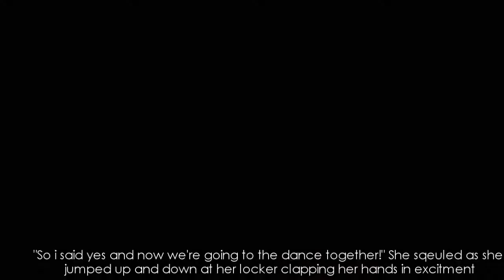Justemi; Second Chances 1x06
OPEN ME PRETTY PLEASE?;D

Hello m little loves how are we all? I hope we are all well as i always wish;D

Dramatic episode or what?! I know i know i'm excited too aha!

Questions;
1. What do you think Nick is gonna have done to Miley? And why her isn't he supposed to be dating her hmm?
2. Favourite Justemi moment of this episode?:D There is many for me...
3. Annnnnd... Logan and Selena, will Logan ever get the courage to let her know his true feelings?

Please answer the questions it would mean the world to me!

All my love and blessings
Sarah xx